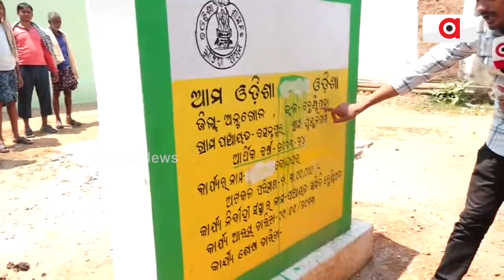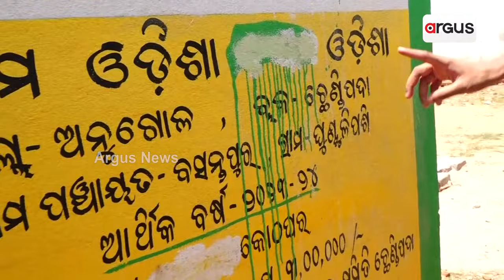କୋଠଘର ନିର୍ମାଣରେ ଲକ୍ଷାଧିକ ଟଙ୍କା ଠକେଇ ଅଭିଯୋଗ || Corruption || Angul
ଆମ ଓଡିଶା ନବୀନ ଓଡିଶା ନାଁ'ରେ ଲକ୍ଷାଧିକ ଟଙ୍କାର ଠକେଇ । ଅନୁଗୁଳ ଛେଣ୍ଡିପଦା ନିର୍ବାଚନ ମଣ୍ଡଳୀ ଚାଉଁରିଆ ପାଳ ଗାଁ'ର କୋଠଘରକୁ ଗୁଣ୍ଠୁଳିପଶି ଗାଁ'ରେ ନିର୍ମାଣ କରି ଲକ୍ଷାଧିକ ଟଙ୍କା ଠକେଇ ଅଭିଯୋଗ ହୋଇଛି।